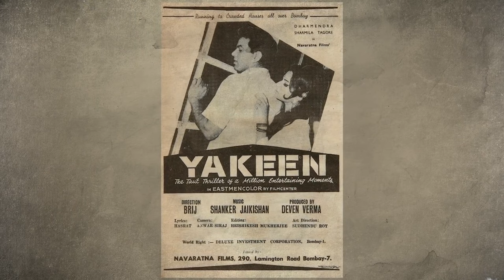Deven Verma - An Icon of Old Hindi Films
This video is about the biography of famous Bollywood comic actor Deven Verma who was born on 23 October 1937 in Kutch, Gujarat to Baldev Singh Verma and Sarala Devi and was brought up in Pune. Deven Verma married Rupa Ganguly, daughter of veteran Bollywood actor Ashok Kumar. Deven Verma made his Bollywood debut under BR Chopra's banner in the film Dharmputra (1961). Deven Verma acted his several films with his father in law, Ashok Kumar. Deven Verma produced a film called Yakeen (1961) and became director with the film Nadaan (1971) starring Asha Parekh & Navin Nischol. Deven Verma won Filmfare Best Comedian Award for films - Chori Mera Kaam, Chor Ke Ghar Chor and Angoor. Gulzar's film Angoor (1982) was a landmark film in the career of Deven Verma where he had a double role and acted along with Sanjeev Kumar who too had a double role. Deven Verma died on 2 December 2014 in Pune, following a heart attack.

About Us:
70mm with Rahoul is a show about Bollywood nostalgia. Here we talk about many Bollywood Unknown Facts.